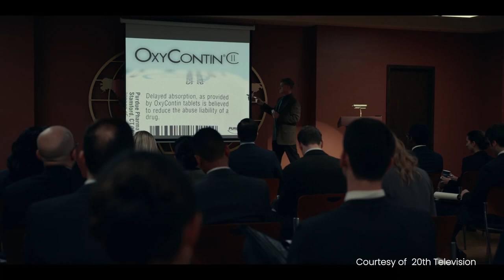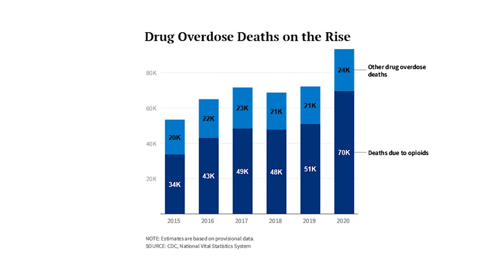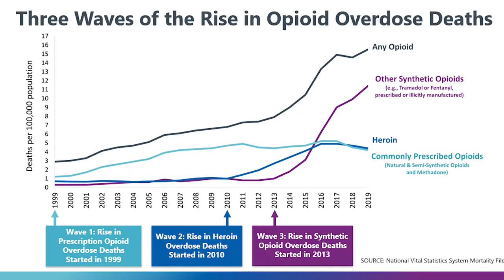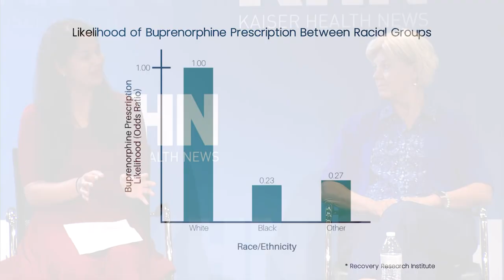Beyond the Script of Hulu's 'Dopesick' and America's Real-Life Opioid Crisis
KHN teamed up with Hulu for a discussion of America's opioid crisis, following the Oct. 13 premiere of the online streaming service’s new series “Dopesick.”

The discussion features:
- Beth Macy, author of "Dopesick: Dealers, Doctors, and the Drug Company That Addicted America"
- Danny Strong, showrunner of the series
- Aneri Pattani, KHN correspondent
- Nirmita Panchal, KFF senior policy analyst
- Chaseedaw Giles, KHN audience engagement editor and digital strategist